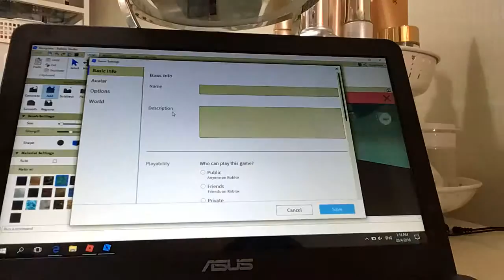Making a roblox game?